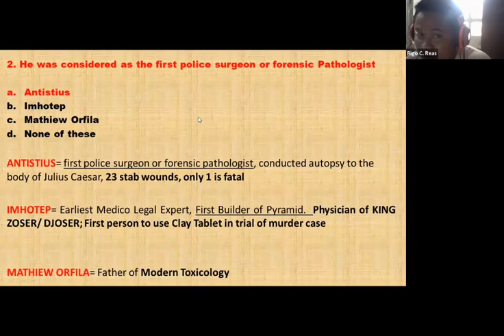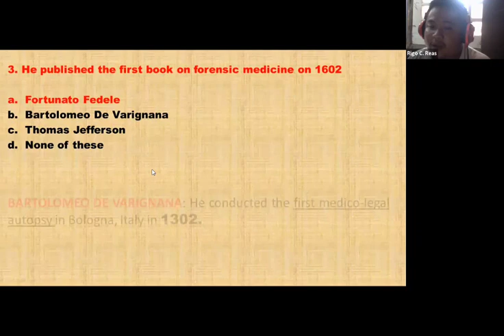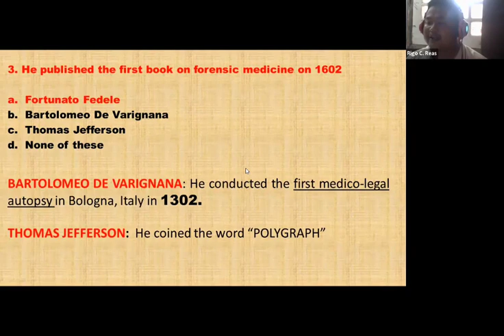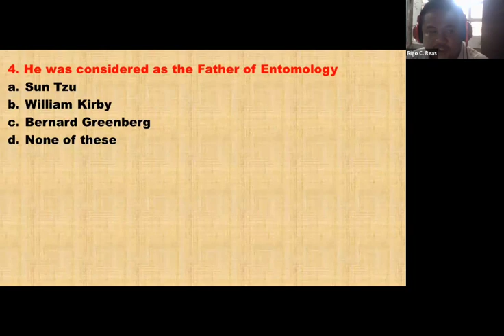28 April 2022